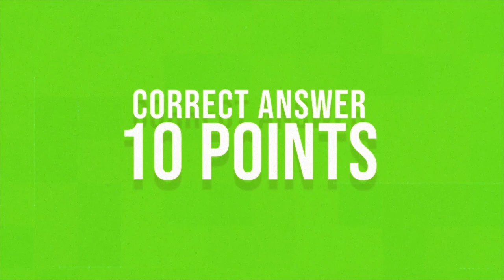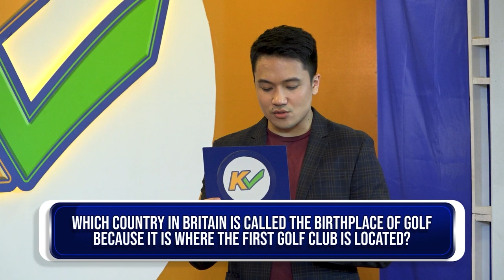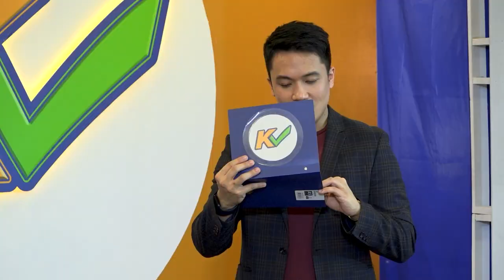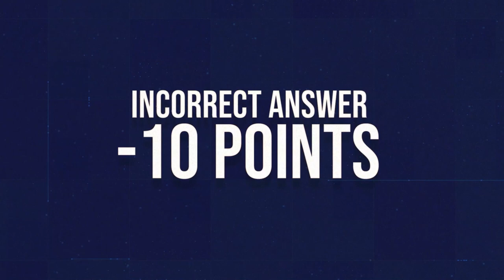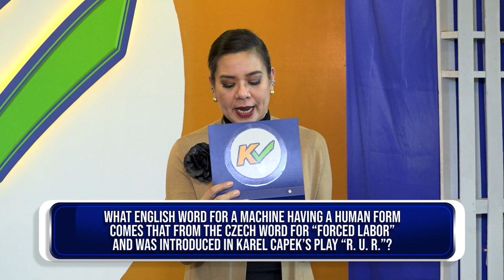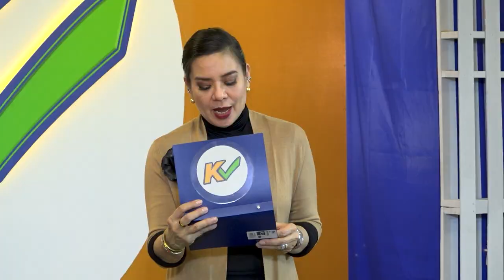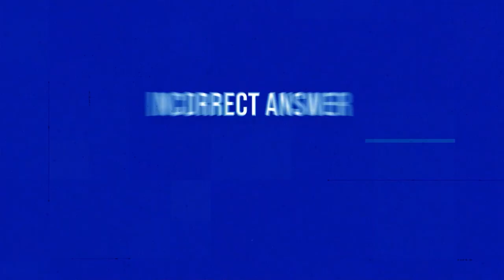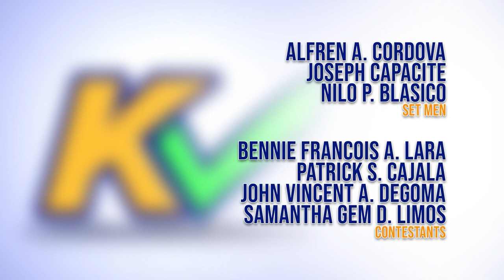KCHECK | Week 9 Episode 45